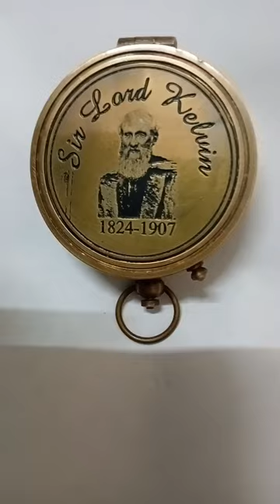Nautical Hand-made 2" Brass Polishes Shinny Working Push Button Sundial Compass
WELCOME
DESCRIPTION

The product that we provide to the buyers good in quality and beautifully designed.the product are quality check before delivered to the buyers.
we use a best quality raw material in the manufacturing process,
and the product pass through the quality check after every stage.

SHIPPING

Delivery time is 6 to 8 days in working days, remote areas will take up to 15 days for shipment.product will dispatched in 48 hours once full payment is received.please make sure to provide a full and correct address and contact number.

NOTE:- All custom duty will be paid by the buyers.

RETURN IS ACCEPTED
30 days money back or item exchange,
buyer will pay return shipping.

FEEDBACK
Please leave a positive feedback, buyer's feedback is important for us, to grow our business on eBay.In any case of any discrepancy in our product, please contact to us, before leaving negative or neutral feedback.

This is a Reproduction Item, Not Sold As Antique.Best for gift item